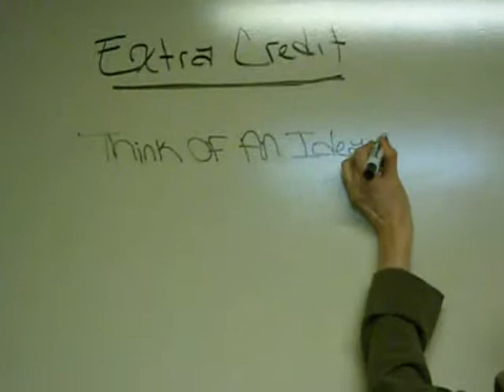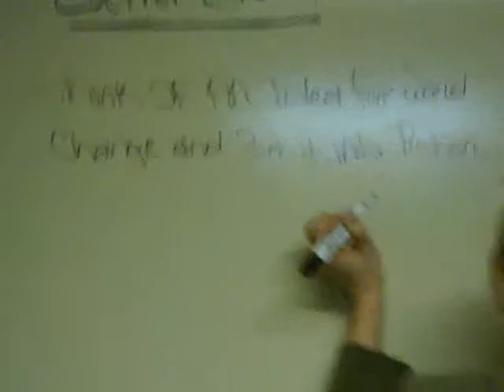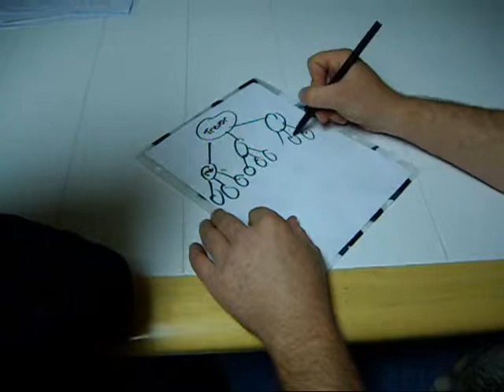pay it forward book trailer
this was an assignment for Mgan's English class. it is based on the BOOK "pay it forward"  ENJOY!!!